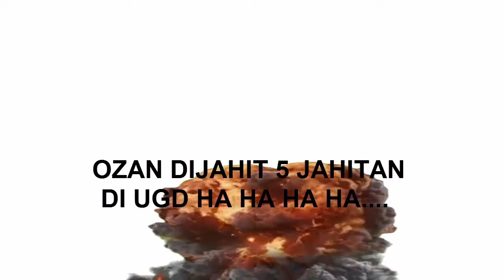WHAT!!! Ozan dijahit coy di UGD Rumah Sakit.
Biasalah anak laki2 terluka ketika bermain iya nggak??? yg penting lain kali lebih berhati-hati."Lebih baik sakit kaki daripada sakit hati" wkwkwkwk.